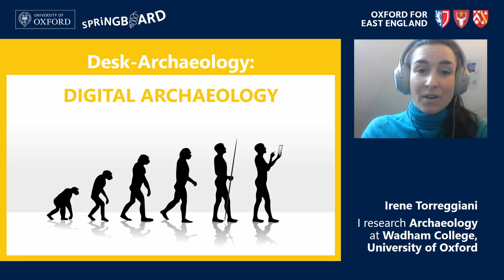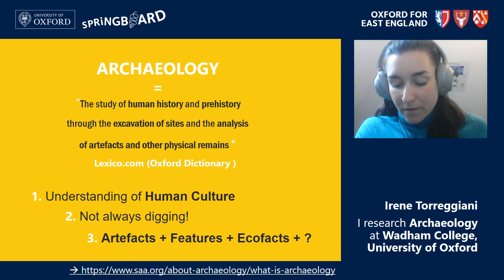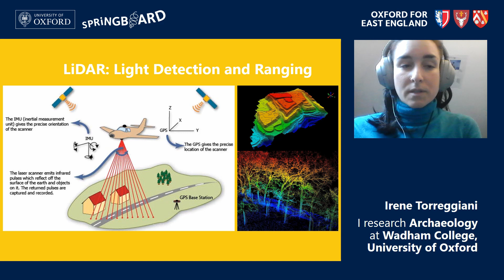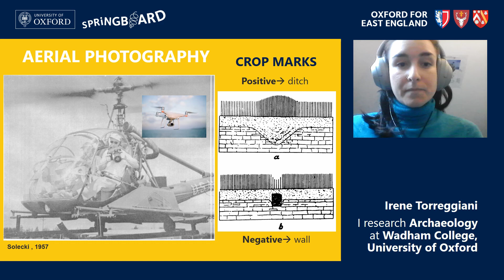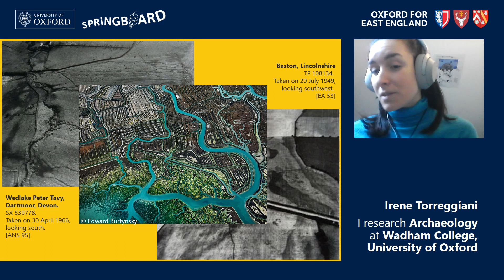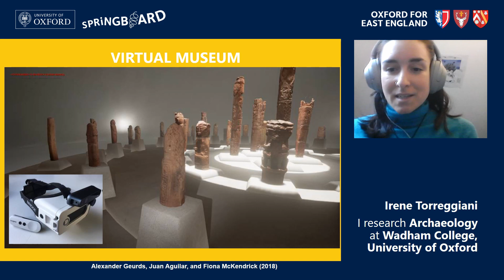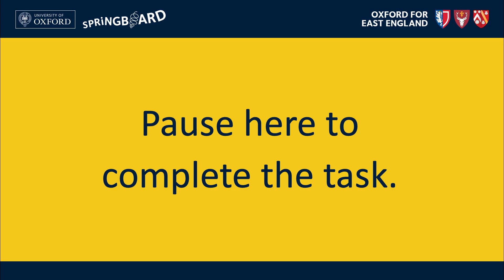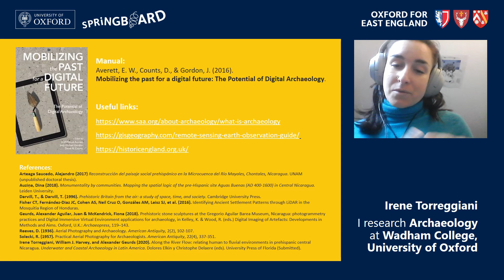What is digital archaeology?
Irene Torreggiani introduces archaeology that goes beyond digging, from aerial photography and mapping to 3D photogrammetry. FURTHER RESOURCES

Springboard is a resource from Oxford for East England at the University of Oxford.